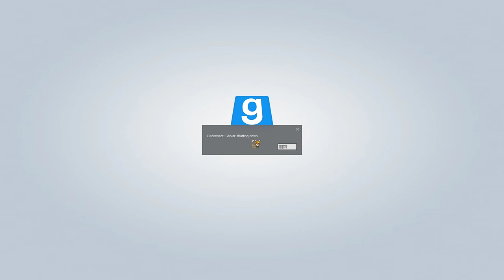【繁星】週三阿咪狗 GMod 2020 3 4【7】